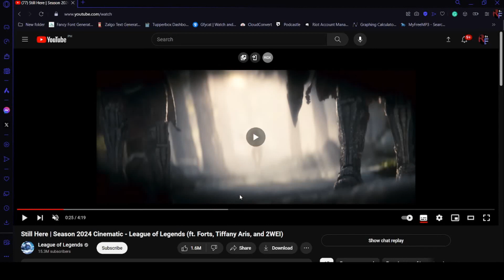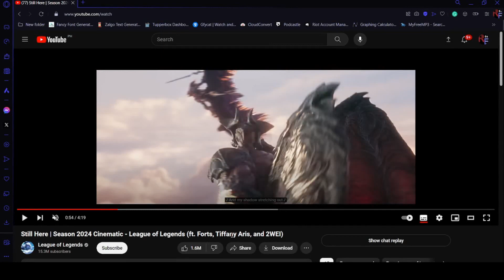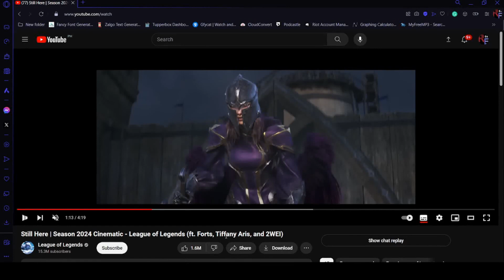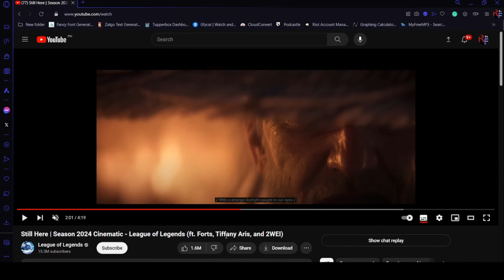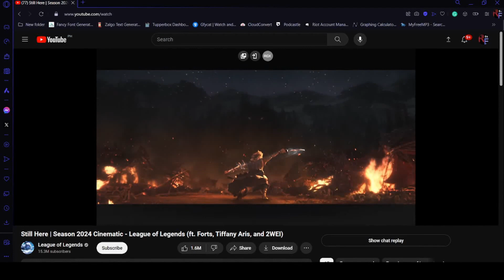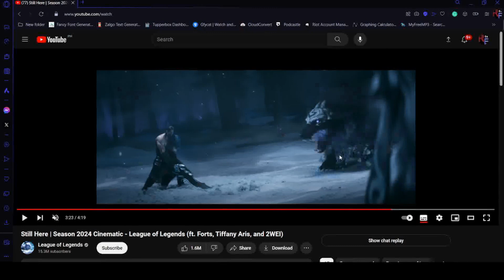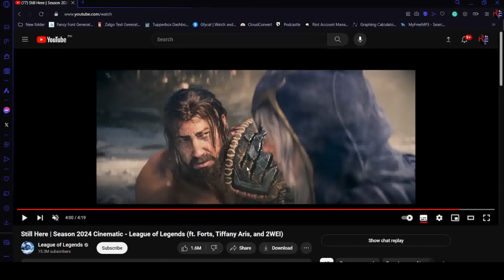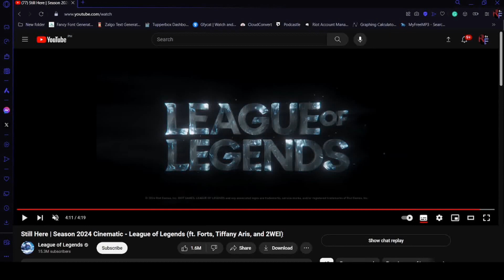Reacting, and Explaining the Lore of "Still Here" Cinematic | League of Legends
The 2024 season of leagueoflegends has begun, which means a new cinematic is released. Hope you guys enjoy my reaction and very basic TLDR explanation of the lore behind it. Enjoy!